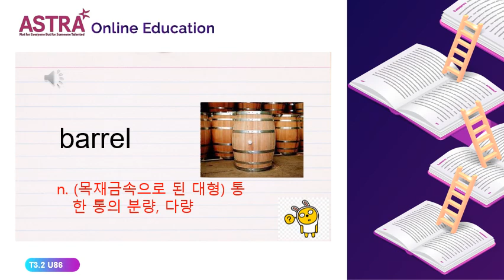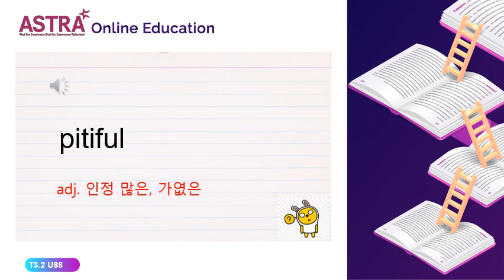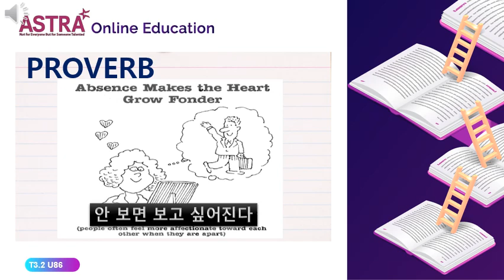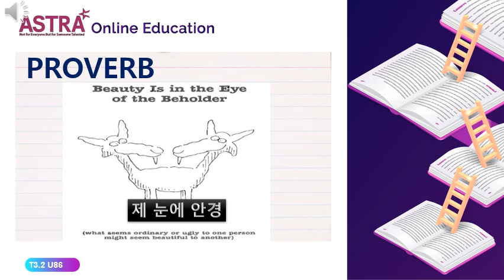TREASURES 3.2 UNIT86